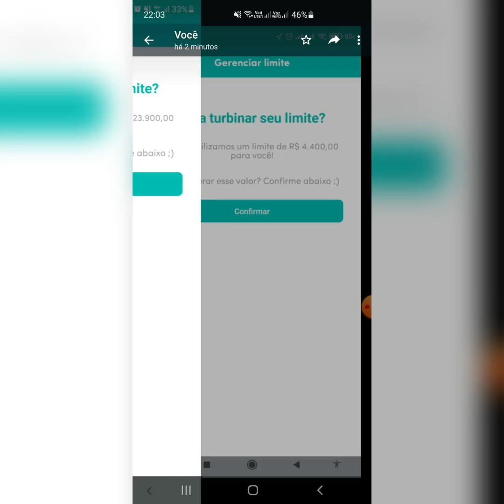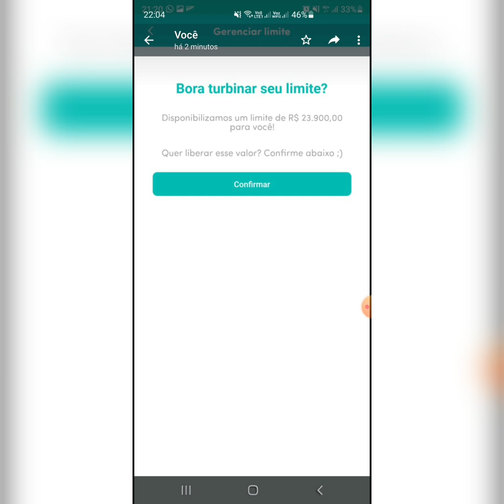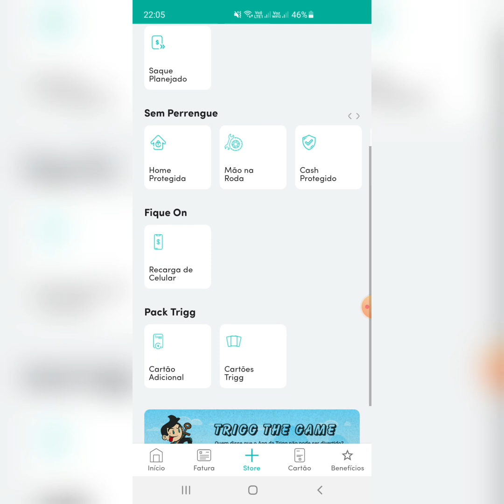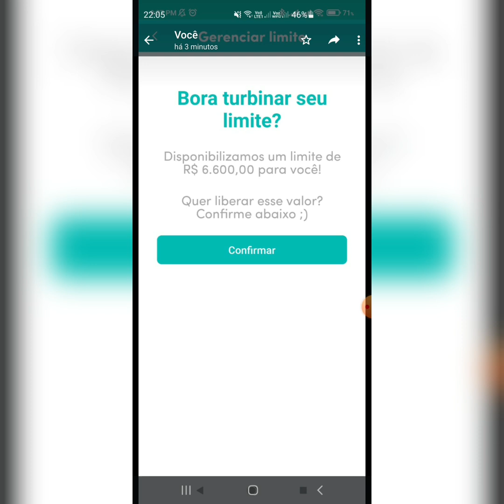URGENTEMENTE! CARTÃO TRIGG AUMENTO DE LIMITE EM MASSA CONFIRA SEU E BOA SORTE A TODOS 🤑